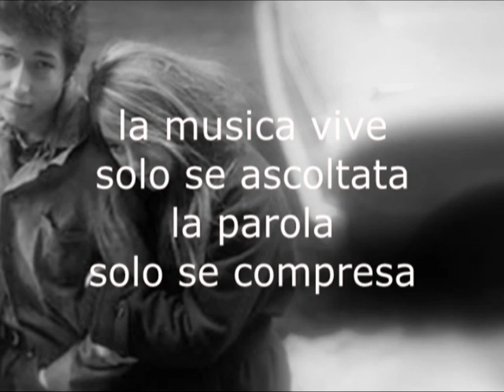SARA - di Bob Dylan (in italiano)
Cover di "Sara" di Bob Dylan - Traducanzone di Andrea Buriani.

Poetica canzone scritta per la moglie Sara, a cui dedica parole da innamorato adolescente, come mai prima aveva fatto. Per questo Dylan verrà pesantemente criticato. Dice Philippe Garnier in Rock & Folk -- 5/76 : « Dylan mi fa pensa re a tutti quei poeti dell'ottocento [...] che potevano offrirsi il lusso di un amore sublime, o anche platonico, perchè tutte le sere andavano al bordello. Le immagini sono talmente cattive e lagnose che penso che quest'inno a sua moglie sia in effetti la sua ultima vaccata ».

SARA  :

Sulla duna sdraiato, occhi al cielo, rapiti
e i bambini giocavan con la sabbia e le bici,
arrivasti da dietro, ti ho vista passare,
mi eri allora vicina, da poterti toccare.
Sara, oh Sara, dimmi cosa ti ha fatto cambiare, lo sai ?
Sara, oh Sara, sempre dolce è guardarti, definirti no, mai.

Posso ancora vederli sulla spiaggia giocare
coi secchielli nell'acqua e riempirli di mare.
Posso ancora vedere le conchiglie cadere
dalle mani dell'uno, poi l' altro inseguire.
Sara, oh Sara, soave angelo, dolce mia cosa.
Sara, oh Sara, perla radiosa, mistica sposa.

Dormivamo nei boschi al calore di un fuoco,
dopo un rum invecchiato in un bar portoghese.
Loro un pò "Biancaneve", poi a saltarsi per gioco,
mentre al supermercato tu eri a fare le spese .
Sara, oh Sara, per me è così chiaro, non l' ho mai scordato.
Sara, oh Sara, sai ti ho amato da sempre, quando mai l'ho negato?

Le campane metodiste potevo sentire,
io mi stavo curando, ne ero quasi ormai fuori.
Nei giorni vissuti lì al  "Chelsea Hotel",
di notte "Sad-Eyed Lady. " scrivevo per te.
Sara, oh Sara, mia bella signora, sì cara al mio cuore.
Sara, oh Sara, con te vorrei vivere gioia e dolore.

Come ti ho incontrato, non lo so,
tra bufere tropicali qualcuno mi indicò.
Nel chiaro di luna, sulla neve tu stai,
o su "Lily Pond Line" forse lì ti trovai .
Sara, oh Sara, scorpione, sfinge di calico vestita.
Sara, oh Sara, or così inadeguata ti par la mia vita?

La spiaggia ora è deserta, c'è anche pezzo di nave,
sulla riva riposa qualche alga qua e là,
tu mi hai dato una mappa, una porta e una chiave,
io ero in cerca di aiuto e tu mi hai detto: " Son qua".
Sara, oh Sara, Ninfa raggiante, frecce ed arco li hai tu.
Sara, oh Sara, resta ti prego, non lasciarmi mai più.